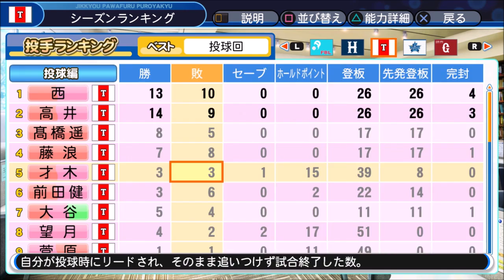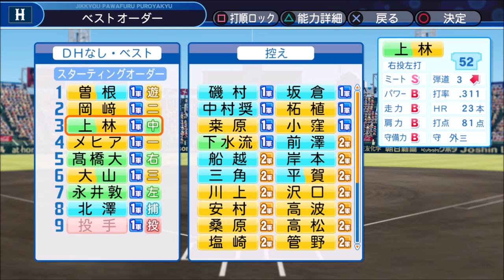#11 投手のみでペナントを制す パワプロ2018 実況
補強は投手のみという縛りで日本一を目指します

縛り
・補強は投手のみ
・初期チームは阪神の投手陣＋プロに投手で入団した選手(糸井、雄平、藤谷、根本、川越)